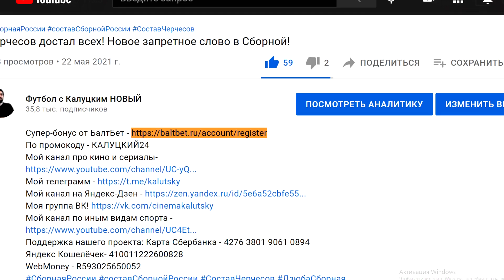"Сочи" обыграет "Кешля" в Лиге Конференций?